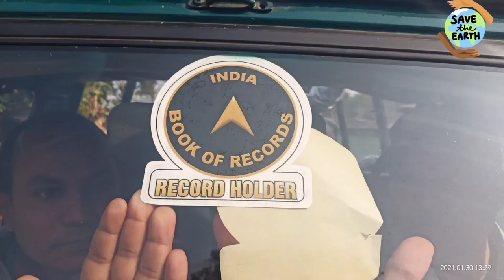Rhinos quarrelling | Amazing moment | proud of Assam | India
Kaziranga national park and Tiger reserve  a World heritage site famous for one horn Rhinoceros

My innovation "Kaziranga Bamboo Water Bottle" is a step to replace Plastic thereby saving our environment and nature.

My vision is  to eliminate Plastics to the extent possible and replace it by natural products. We are aiming to use more and more of products basically made naturally.
My moto will be to spread awareness on using Eco friendly Products at low range of costs. Basically, I am a resident of Kohora village, in the area covering Kaziranga National park, Assam (India). As Kaziranga National park is a world heritage site which hosts two-thirds of the World's great one-horned rhino, it is a hotspot for an enormous number of tourists every year. There is a huge increase in use of plastics in around this area, leading to dispose of these non renewables in nook and corners of the site. This in the long term is not only effecting the environment, it has been creating severe threats to the life of flaura and fauna, aquatic lives and adversely affecting lives of the local residents of the area too. This forced me to think about some real easy solution to this major issue, to start something on a small scale basis which can be further extended to a broad level in the long run.
I started creating bamboo water bottles. Later on I designed bamboo water glass and mugs too. Utility of these bamboo-made products will be a cost effective way. Increasing the usage of bamboo water bottles will definitely be a wise solution to this problem.
"If we don't stop plastics now we will create great damage to the next generation later"
This channel is to spread awareness on using Eco friendly Products.
You will also see a lot of animals and the experiences with one to one contact with animals during their road crossing. You will also see animal attack, natural beauty of kaziranga & many more.